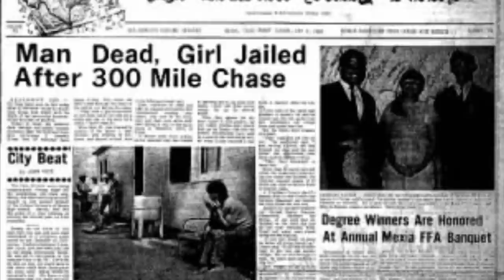Why were they LICKING THEIR BULLETS in "THE SUGARLAND EXPRESS" & sticking them in their ears?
A look at the 1974 movie "THE SUGARLAND EXPRESS" and why the scene where they LICK THEIR BULLETS & STICK THEM IN THEIR EARS caused so much confusion!